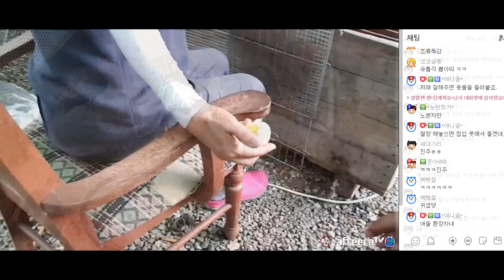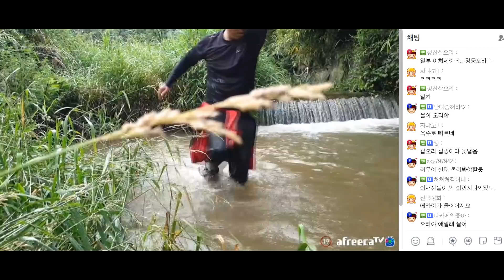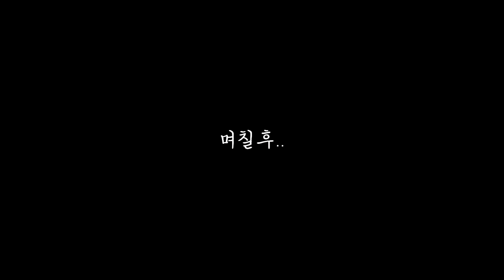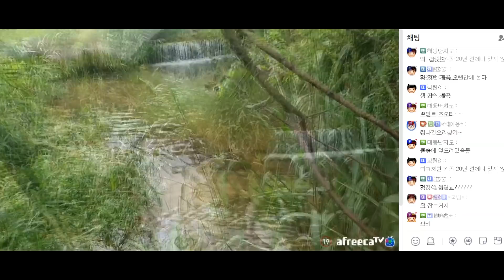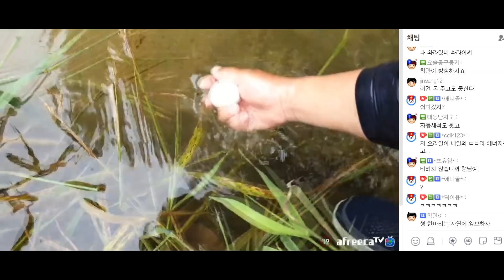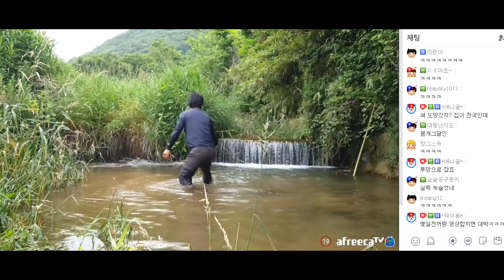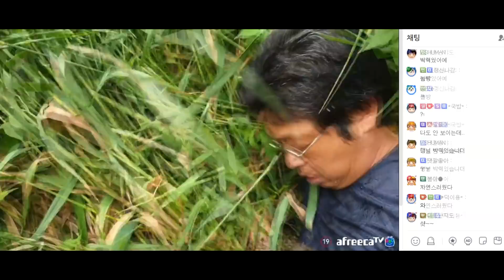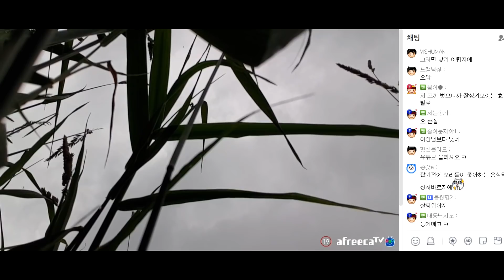가출한 오리는 이렇게 잡습니다.